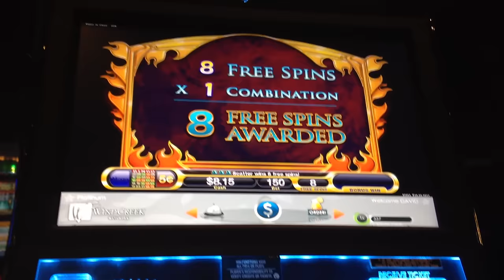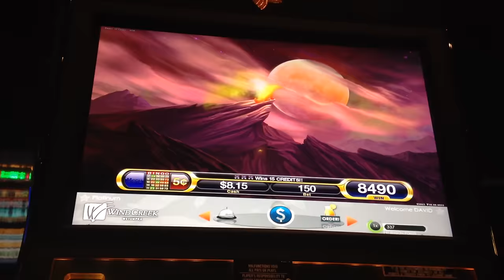$7.50 Fire Wolf Slot Machine Bonus Big Win High Limit Max Bet